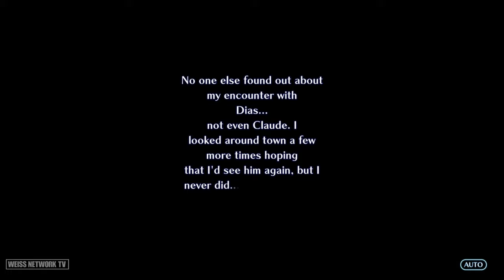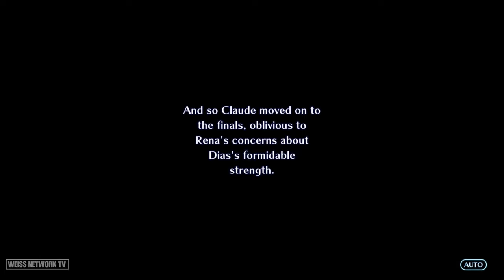STAR OCEAN THE SECOND STORY REMAKE PS5 (2023) FULL GAME | Gameplay Walkthrough【FULL HD】NO COMMENTARY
🔴STAR OCEAN THE SECOND STORY REMAKE PS5/PS4/PC/SWITCH PART 1 RENA FULL GAME WALKTHROUGH. This is a Let's Play/Longplay Game Guide with No Commentary Educational Game Movie Walkthrough recorded in 4K60fps 3840x2160 60fps via PS5 with in-game resolution of 3840x2160 MAX settings

**Thanks to Square Enix for the free copy of this game**

Release Date: November 2, 2023
Publisher: Square Enix
Developers: Square Enix, tri-Ace, Gemdrops, Inc.
Platforms: PlayStation 5 (PS5), PlayStation 4 (PS4), Microsoft Windows (PC/STEAM), Nintendo Switch

Enjoy the highest quality STAR OCEAN THE SECOND STORY REMAKE  longplay no commentary playthrough video on YouTube gameplay wise and video quality wise. This recorded video game showcases full story campaign, all characters, all boss fights, all cutscenes, and all endings (secret & best ending)

Follow Weiss Network TV on these platforms!